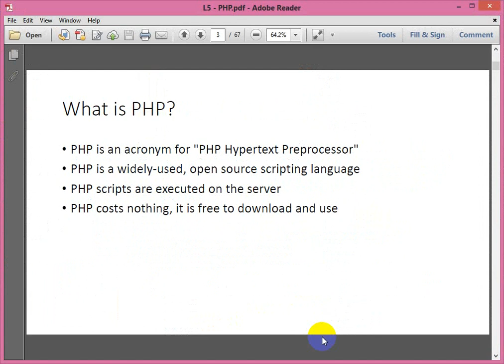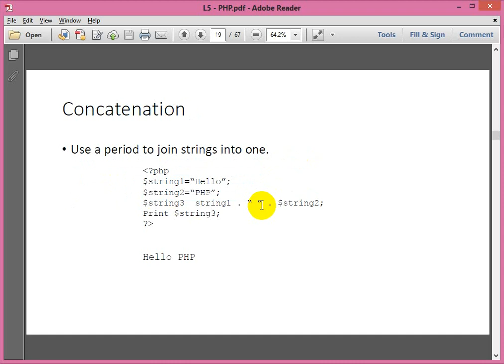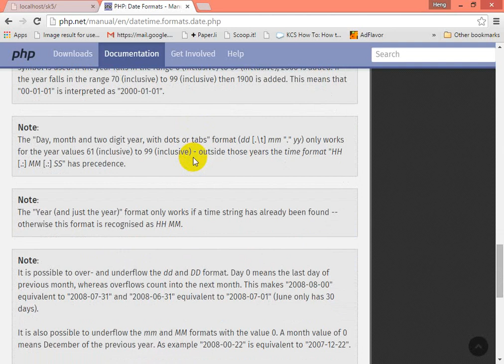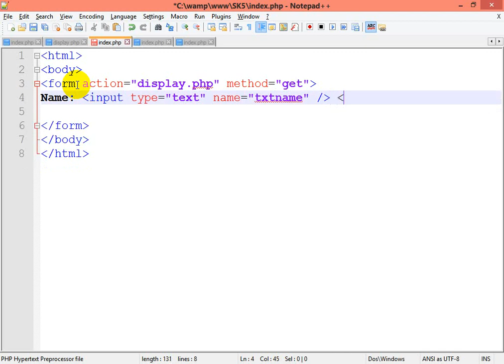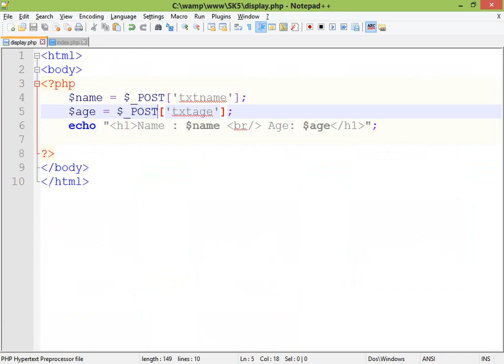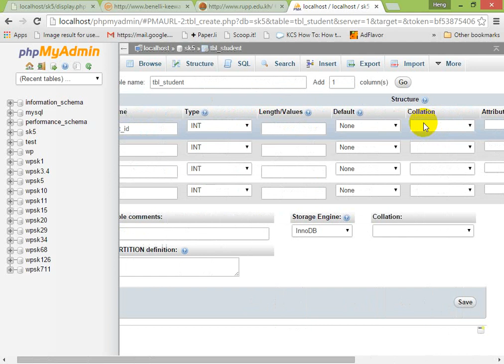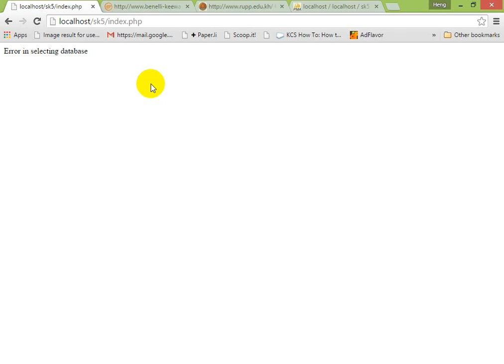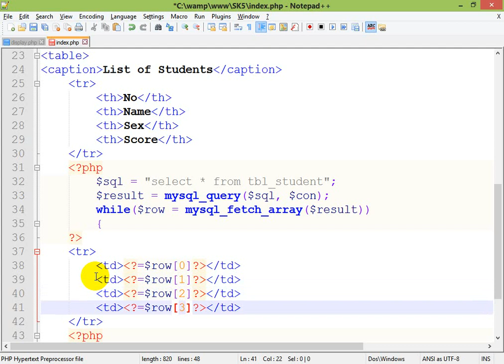PHP Print Echo , Post, Get ID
in class
How to use post in php
How to use Get_id in php
How to use Print in php
How to use echo in php